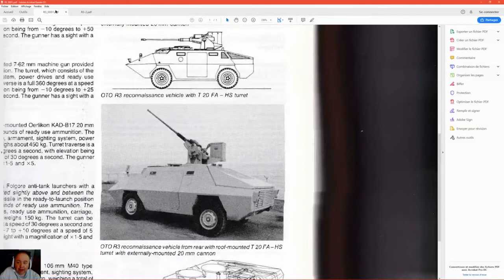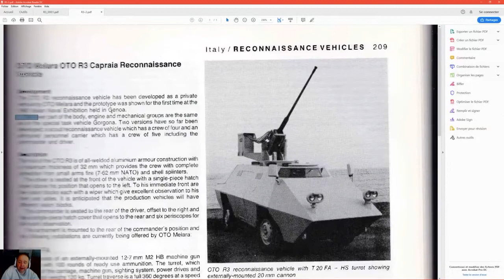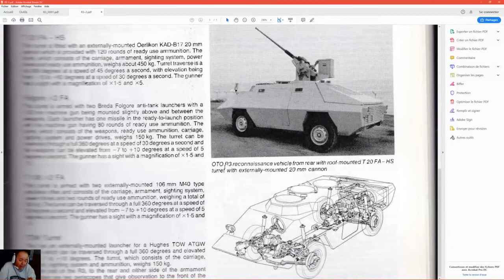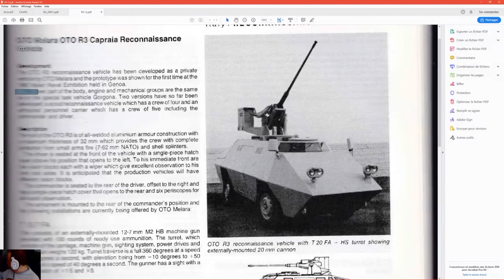War Thunder : La vérité dévoilée sur le R3 (un TIer 2 des années 1980) COMPLET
Une question me turlupinais depuis la sortie de la branche Italienne des blindés ! Le R3 ne me semblait pas à sa place tout dans son allure me disais que c'était un véhicule des années 70 - 80 ! Et en lisant dans ma bible "Jane's armour and artillery 1987-88" j'ai finalement trouvé le pot au rose ! Le R3 est un véhicule présenté la première fois en 1982 et à ce titre n'a rien à faire en Tier 2 ni même en Tier 4 avec ses 2 canons de 106 mm sans recul !
La question qui se pose alors c'est que fait ce véhicule en T2 et 4 !!!